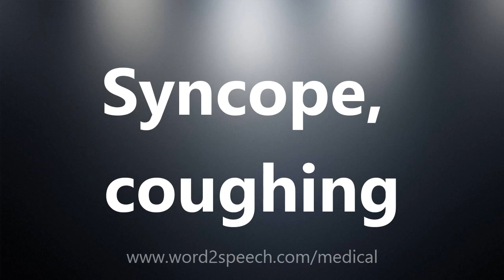Syncope, coughing - Medical Meaning and Pronunciation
Syncope, coughing

Syncope, coughing: The temporary loss of consciousness upon coughing. Syncope is the temporary loss of consciousness or, in plain English, fainting. The situations that trigger this reaction are diverse and include having blood drawn, straining while urinating (micturition syncope) or defecating, coughing or swallowing. The reaction also can be due to the emotional stress of fear or pain. Under these conditions, people often become pale and feel nauseated, sweaty, and weak just before they lose consciousness. Situational syncope is caused by a reflex of the involuntary nervous system called the vasovagal reaction. The vasovagal reaction leads the heart to slow down (bradycardia) and, at the same time, it leads the nerves to the blood vessels in the legs to permit those vessels to dilate (widen). The result is that the heart puts out less blood, the blood pressure drops, and what blood is circulating tends to go into the legs rather than to the head. The brain is then deprived of oxygen, and the fainting episode occurs. The vasovagal reaction is also called a vasovagal attack. And situational syncope is also called vasovagal syncope, vasodepressor syncope, and Gower syndrome after Sir William Richard Gower (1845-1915), a famous English neurologist whose name is also associated with a sign, a solution, another syndrome, and a tract in the central nervous system.